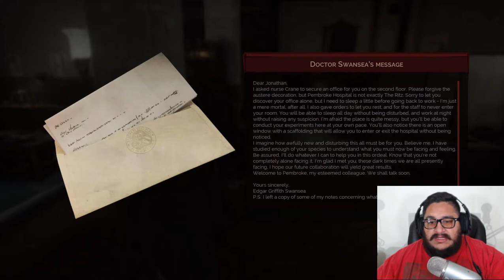I have to talk to so many people! | VAMPYR PART-2